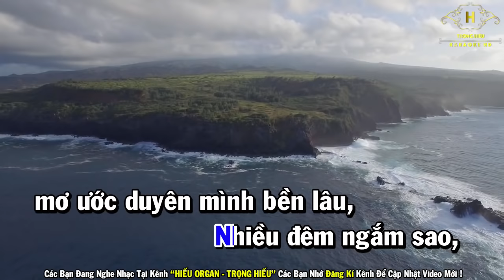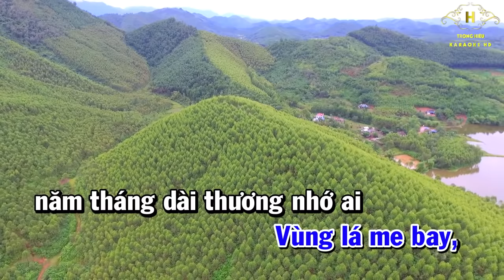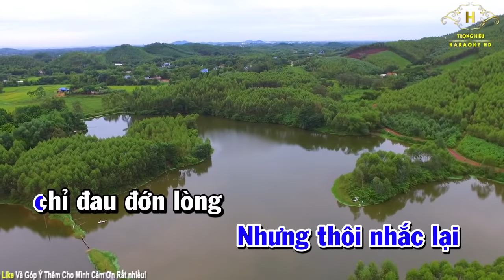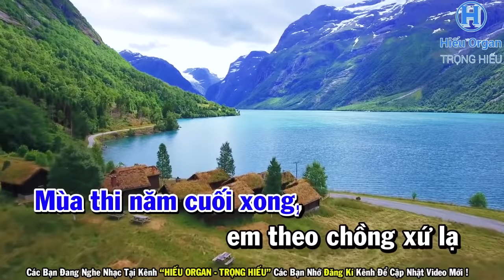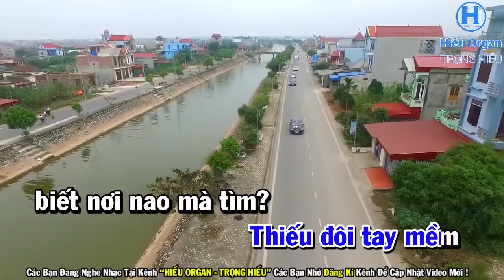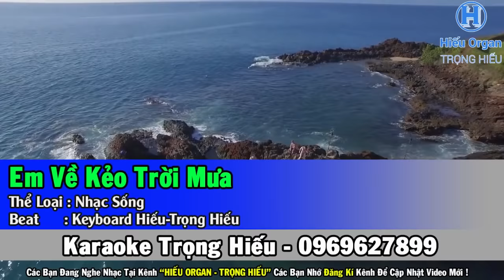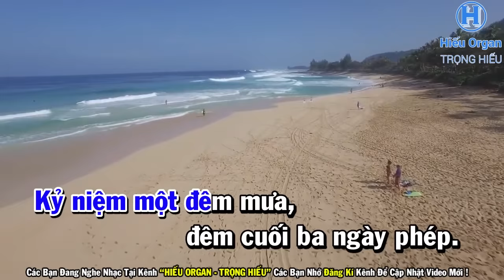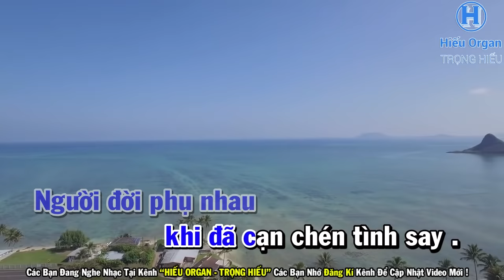Karaoke Nhạc Sống Rumba Nhạc Sến | Liên Khúc Bolero - Trữ Tình Hòa Tấu hay Nhất 2018 | Trọng Hiếu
Kênh Trọng Hiếu Chúc quý vị và các bạn nghe nhạc vui vẻ!
**/// Nếu trong khi videp có xuất hiện quảng cáo, hãy xem hoặc click quảng cáo để ủng hộ chúng tôi ///***
➥ Video thuộc bản quyền của Trọng Hiếu-Hiếu Organ
Vui lòng không tải lại video của Trọng Hiếu , Xin cảm ơn!